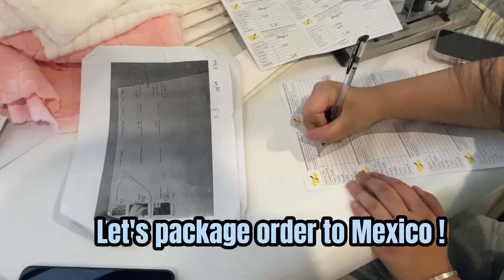How to package ur sample?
Everyone must be curious about how your samples came to you across the ocean. Today, I will take you to experience the steps of sample packaging in an immersive way~

Kingcason is a fleece fabric manufacturer in China since 1988